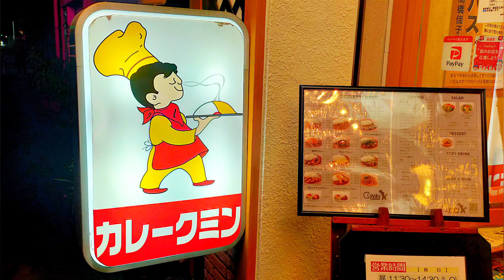【カレー】大須商店街近くの地元民に愛される家庭的カレー！『クミン』のチャーシュー&目玉焼きカレーを紹介♪@Beckim_Vlog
この動画では、【クミンのチャーシュー&目玉焼きカレー】を紹介しました。

《お店情報》
店名：クミン